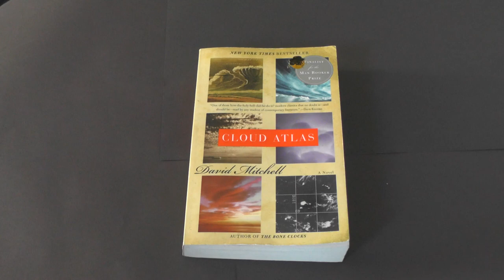Cloud Atlas: a Marxist reading of An Orison of Sonmi-451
A WHS student explores a Marxist reading of Sonmi-451, from Cloud Atlas